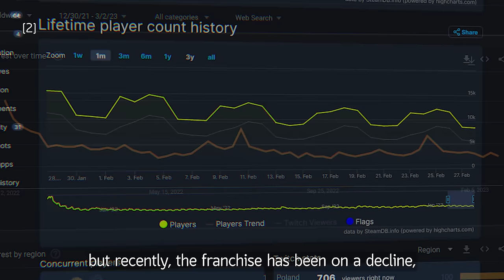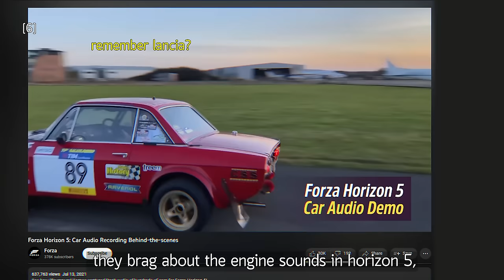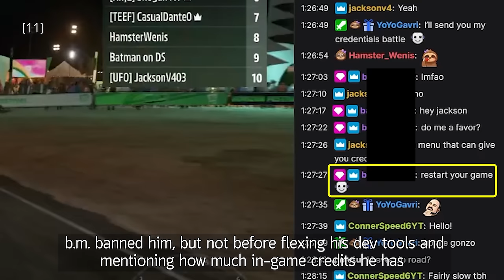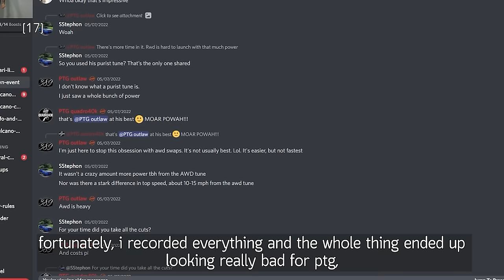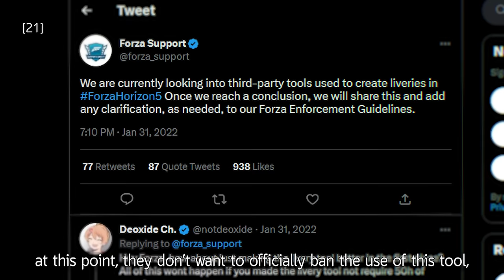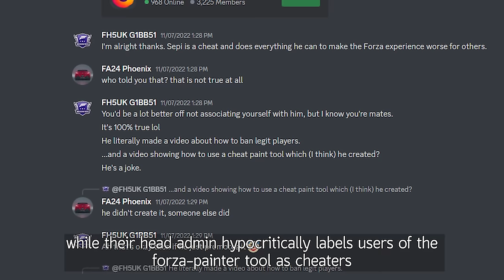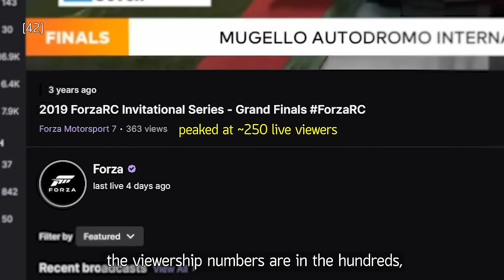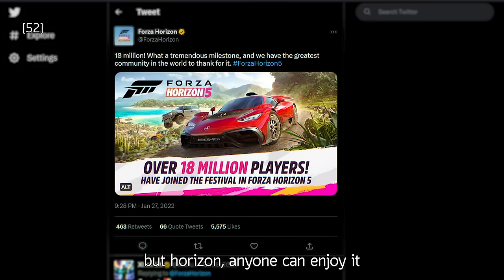The Dark Side of Modern Forza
Update 2023/4/17:
We yet have to see how it turns out in action, but here are the supposed changes:

1. "cheating/hacking to gain an unfair advantage on the road with race results, credits, or XP" is bannable. Unclear if it includes glitches and exploits.

2. Only "Unapproved Modding" is now bannable, although i don't buy it since one of the community leader groups recently banned model replacements (ex. replacing forza aero), and "modifying game files" is still bannable in any way.

3. "Auction House automated scripts, stream-sniping, piracy, and more" are now bannable. Not sure how you "stream-snipe" in a racing game. You can snipe the lobby but you can't cause any harm without violating other rules.

4. "leaking unannounced content" is now against their code of conduct. Basically activating Rockstar mode

5. "Violators can experience initial warning messages, and suspension times ranging from 24 hours, to 1 month, to permanent account and console bans, all depending on the severity of the violation and the frequency at which you are collecting these violations"
Positive change. Bans used to be 7 days at minimum.

6. "These suspensions can be enacted to remove player access from specific features from the game like matchmaking or using the Auction House and will result depending on the type of violations"
Positive change. Some bans no longer lock you out of every feature.

7. Ban appeals are supposed to matter now. "We will always have a different moderator evaluate the appeal than the moderator who issued the suspension" although they started hiding employee nicknames in tickets. We yet have to see this in action along with other changes.

Overall these changes only make the bans not have as big of an impact anymore. Barely a step in the right direction

In case of ban immunity, it was only implemented well into FH4's life cycle. I also have another example of reporting a large Forza creator (100k+ followers) for blatantly ramming in a public lobby on multiple instances (ramming is a bannable offense This person did not get banned and I would rather not share his identity for now.

0:00 Introduction
0:30 Forza Horizon 5 Release
2:12 Forza Motorsport
2:54 Going Deep
3:33 Bans
4:13 Bans: B.M.
5:36 Community Leaders: PTG
7:15 Forza Mods: forza-painter
8:47 Forza Mods: The Rest
10:18 Community Leaders: H5UK
11:11 Bans: Immunity
11:50 Competitive Forza Intro
12:13 Community Leaders: Team Wars
13:10 Forza Racing Championship & Tora
14:10 Competitive Forza: Horizon
14:29 Competitive Forza & Devs
15:19 Conclusion
15:50 Final Thoughts
Correction:
9:46 Take 2 Interactive logo was meant to be used